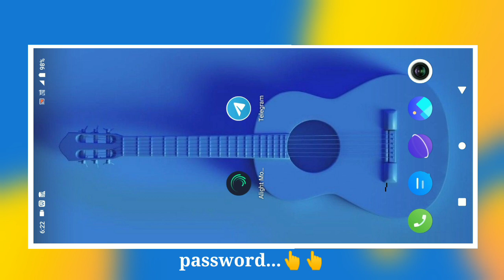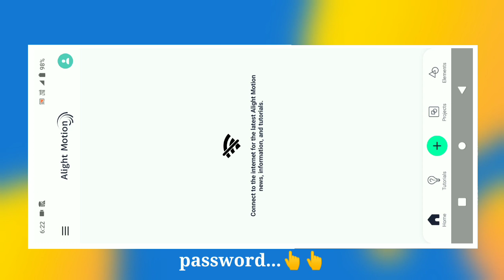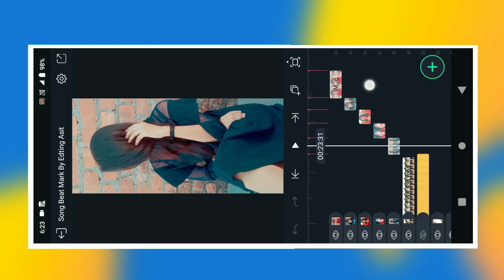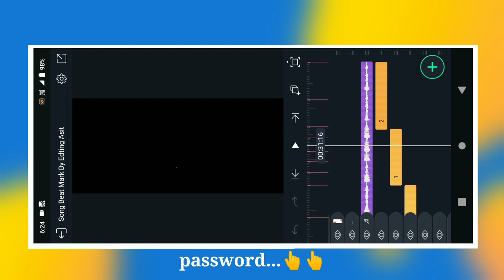New🔥Puruliya Bewafa Song Dj Rimix Status Editing !!🥀Alight Motion Dj Status Edting !! Alight Motion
📲📲📲📲📲Shere📲📲📲📲📲📲📲

                💌💌💌 Comments💌💌💌